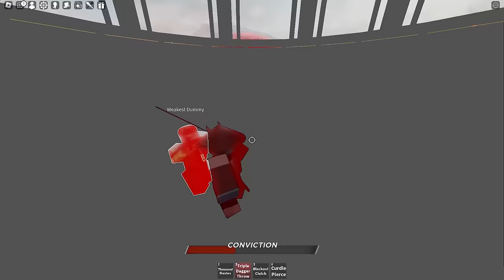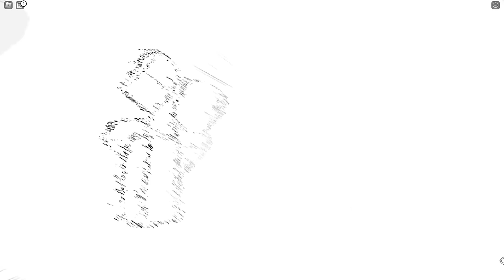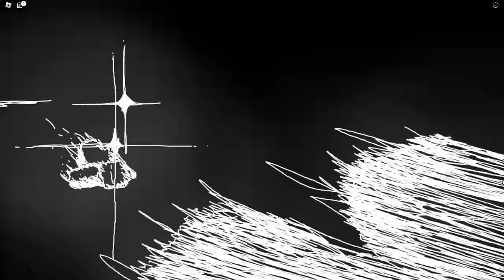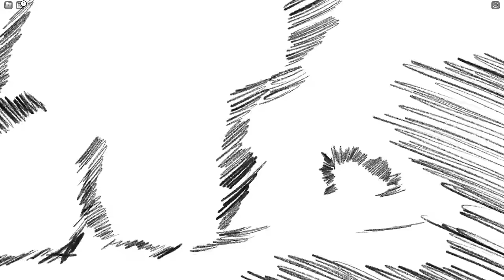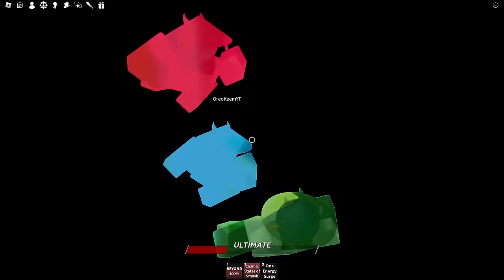What EVERY ATTACK Looks Like in Heroes Battlegrounds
In this video I show of every move in Heroes battlegrounds.